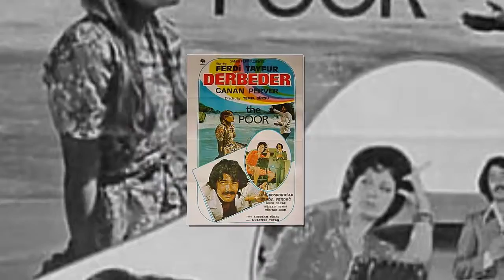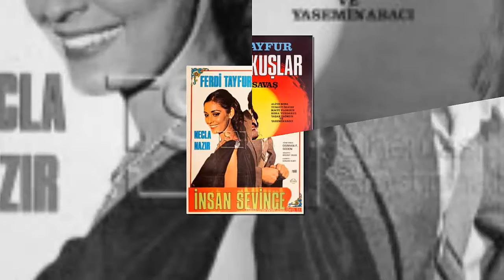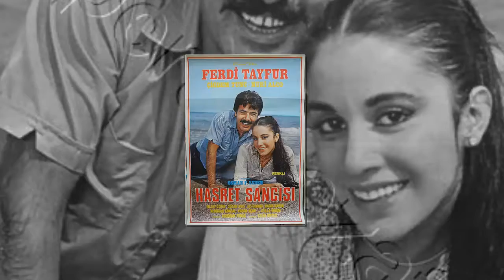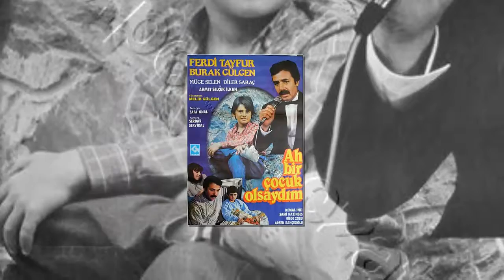FERDİ TAYFUR FİLMOGRAFİSİ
Hoşgeldin
Bu videoda Ferdi Tayfur'un rol aldığı filmlerin ve dizilerin afişlerinden oluşan slayt gösterisini izleyeceksiniz.
İyi Seyirler.